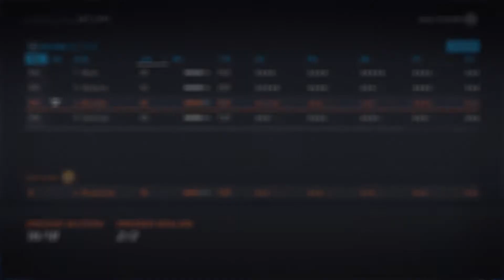NHL 20 - Franchise mode - Chicago Blackhawks ep 37 Turning things around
After a rough start to the season, the Blackhawks needed to make some big changes before its too late. Can the Blackhawks turn there season around to make another push for the cup

NMC/NTC
Timo Meier NMC
Matt Murray NMC
Micheal McLeod NMC
Brady Skjei 1 year NMC 3 years NTC
Noah Hanifin NTC
Ryan Hartman NTC
Henri Jokiharju NTC
Neal Pionk NTC
Evander Kane NTC